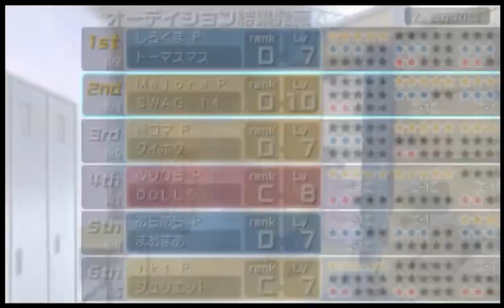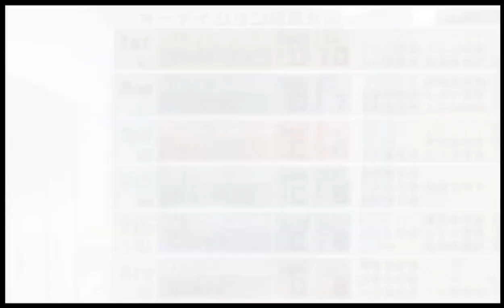Let's Play THE iDOLM@STER SP: PERFECT SUN Part 9 - Audition, Audition, Audition!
Hello everyone, and thank you for continuing to watch my playthrough of THE iDOLM@STER SP!

THE iDOLM@STER is a simulation game where you train girls to become popular idols (essentially pop stars in the US). The goal is to win the Idol Ultimate competition and become the #1 new idol!

In this episode, we challenge various auditions, up the training difficulty with rank D, and help Hibiki find a lost kitten.